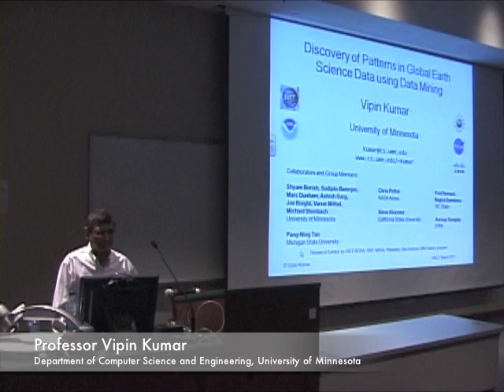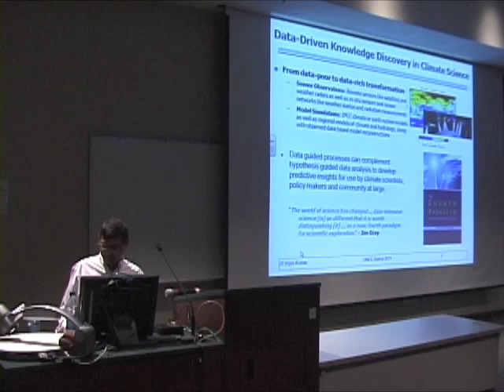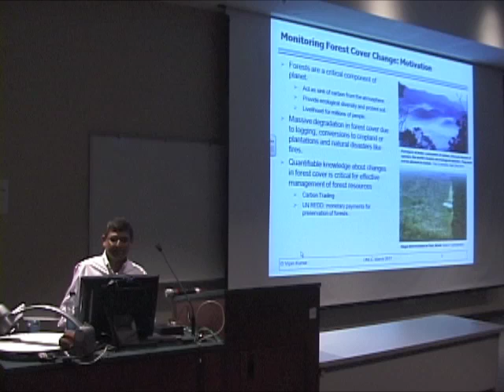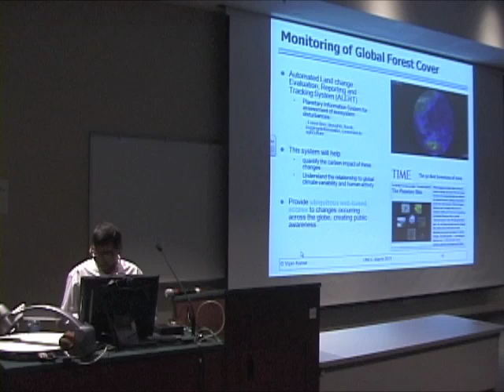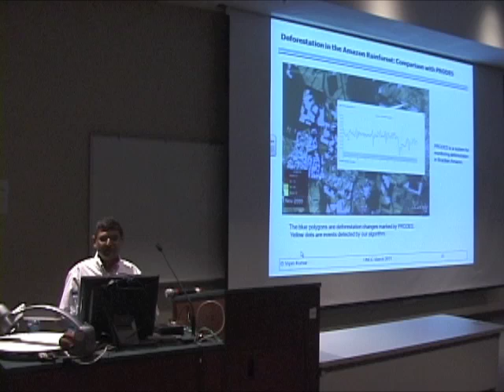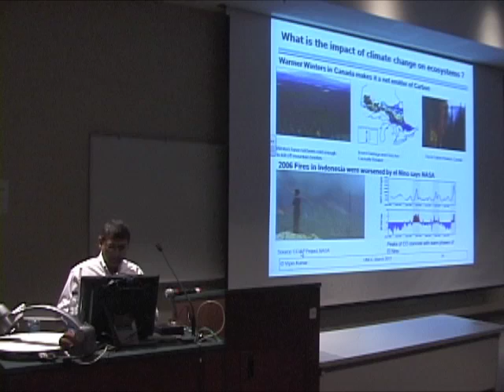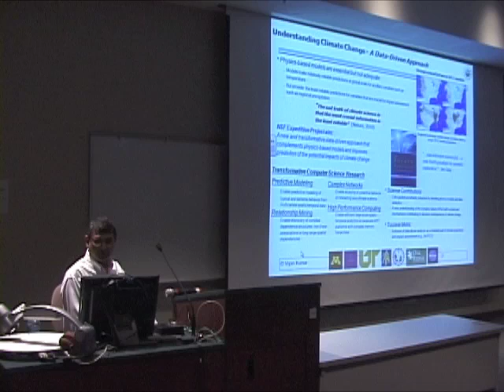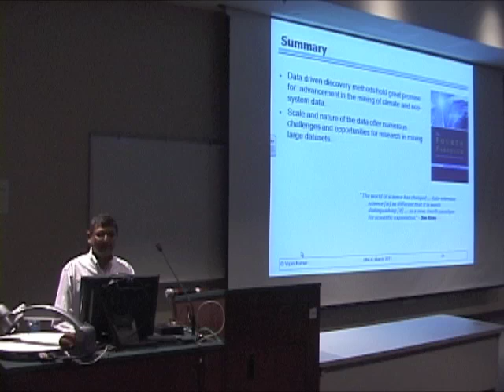Vipin Kumar Discusses His Research at the University of Minnesota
This presentation focuses on the discovery of patterns in global earth science data using data mining.  Professor Kumar visited UNC Charlotte during the College of Computing and Informatics' 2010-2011 Distinguished Lecture Series.